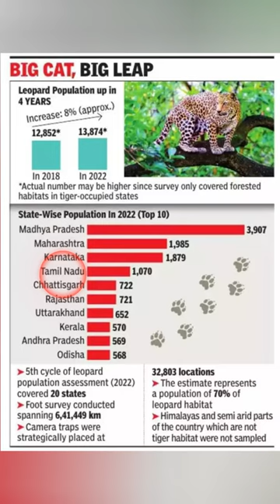Leopard breaks record in India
Welcome to IAS Mantra YouTube Channel! Here you will find comprehensive and valuable content related to the UPSC CSE Exam, Guided by Ashirwad Sir

👉Download Our GS With Ashirwad App for PDF & GS Course.

👨‍🎓📚🎯Daily Live Classes Schedule (Monday-Sunday)🎯📚👩‍🎓

▶️10:00 PM - The Hindu Editorial Analysis

👉Current Affairs for Prelims(CAP 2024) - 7,999
👉Current Based Science and Technology - 3,999
👉World Map 2024 Batch - 5,999
👉Improve Your Answer Writing Skill (IWS) Batch - 7,999
👉Economy PT Special Bilingual - 4,999
👉Economy PT Cum Mains Hindi Medium - 3,000

📕जानिए चैनल से जुड़ने पर आपको UPSC CSE से संबंधित किस तरह की क्लासेज दी जाएगी 📕

✔️ Live editorial class at 10 PM for UPSC CSE
✔️ New students will get all the information related to exam preparation.
✔️ Completing the syllabus on time, so that there is enough time for revision.
✔️ Doubt session class will be conducted by Ashirwad Sir
✔️ You will get the facility to watch live and recorded videos unlimited times
✔️ Along with this you will get the most accurate exam oriented content, strategy videos, PYQs Solutions, informative and motivational sessions.

तो आपके Favourite Educator Ashirwad Sir सर से पढ़ने के लिए तैयार हो जाइये